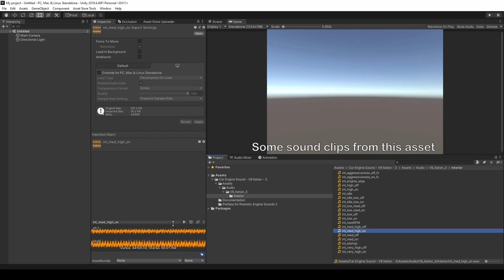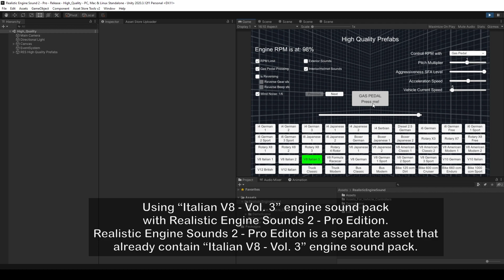Italian V8 Engine Sound - Vol. 3 for Unity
"Italian V8 - Vol.3" is a complete engine sound pack available in the Unity Asset Store
It only contain sound clips, it does not have the sound controller asset (RES2). This sound pack is already available in Realistic Engine Sounds 2 - Lite, Plus and Pro Editions.
which is a professional engine sound simulator asset.

Chapters:
0:00 Intro
0:08 Some audio clips from the sound pack
0:48 Testing with Realistic Engine Sounds 2 [separate asset]